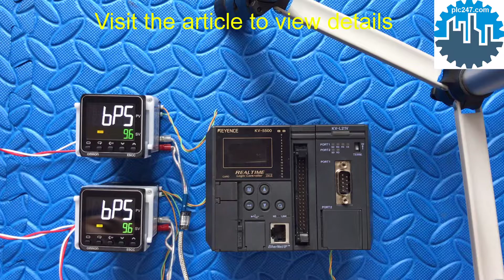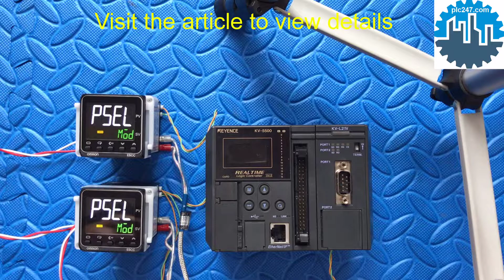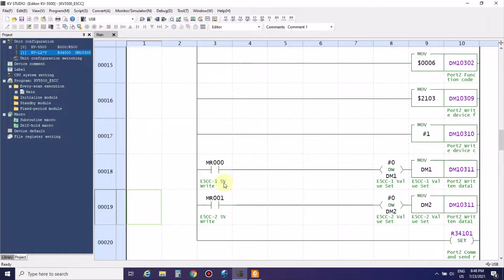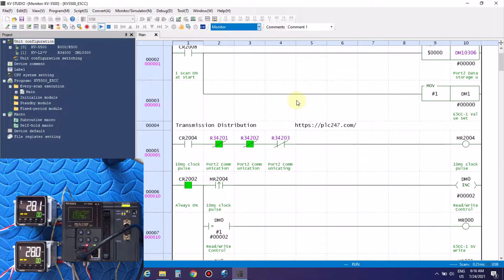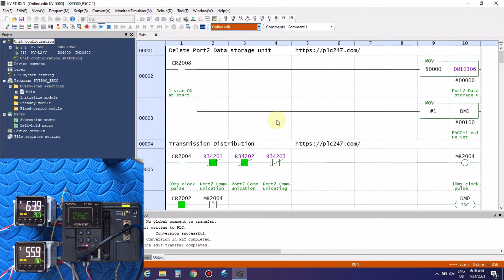PLC Keyence "Modbus RTU" Omron E5CC Tutorial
Keyence KV-L21V & Omron E5CC Modbus RTU via RS485